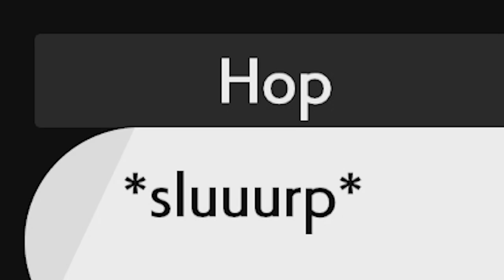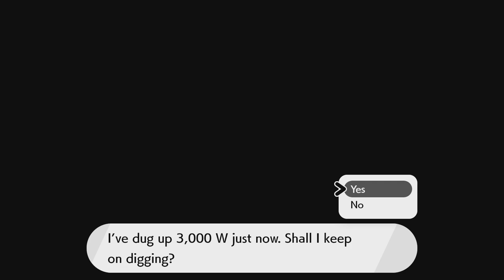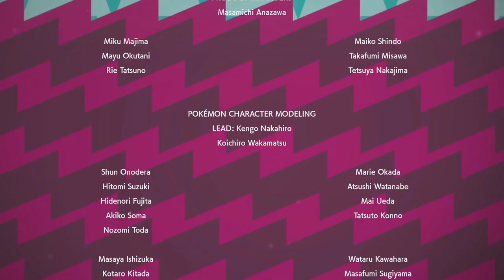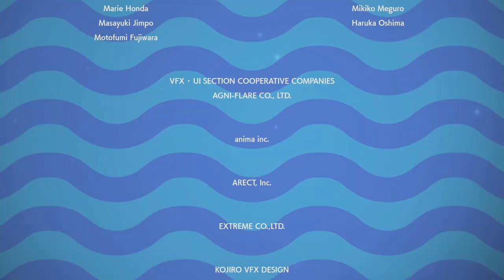Finishing Everything in Pokemon Sword & Shield Using Only Shiny Wooloo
Everything that can be done in Pokemon Sword and Shield with a Shiny Wooloo is done.